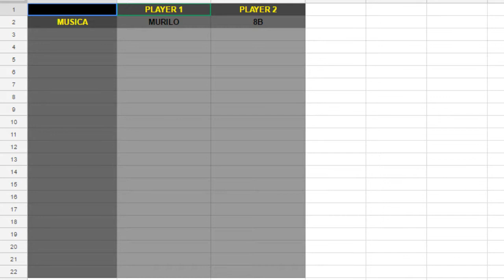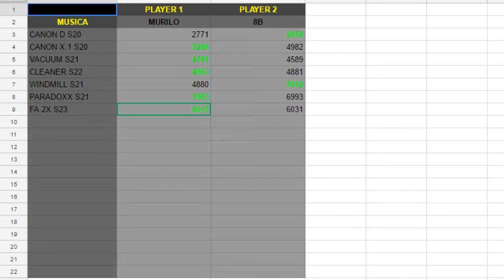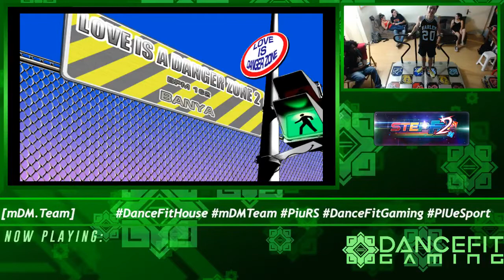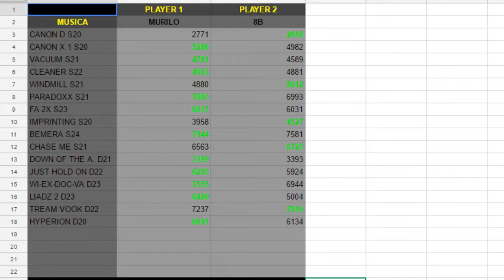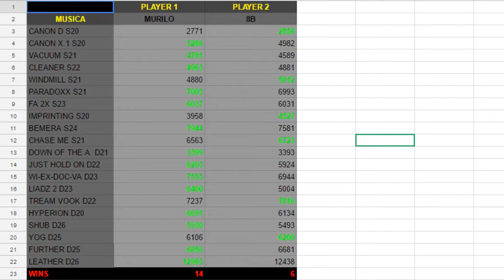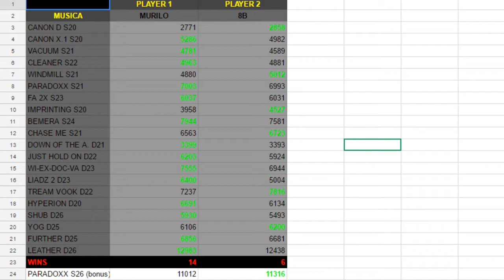[mDM] Murilo x [mDM] 8B @DanceFitHouse @[1x1]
-Barra Liberada
-HJ
-10 Singles
-10 Doubles